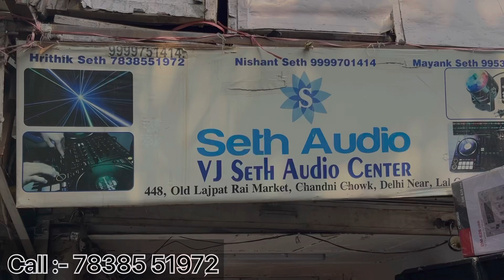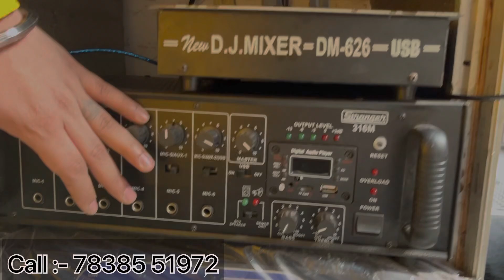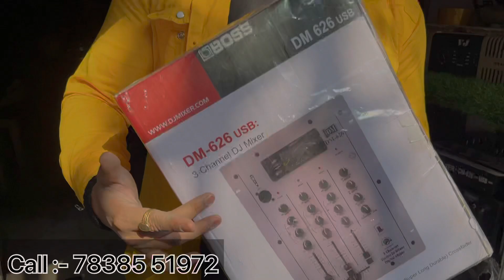Cheapest Dj Market In Delhi 500-/₹ |Dj,Mixer,Amplifier,Mics,Encoder, Best Dj Set At Cheapest Price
Shop Name :- Vijay Seth Auido
Address :- Shop No.448 Old Lajpatrai Market Chandni Chowk Delhi - 110006